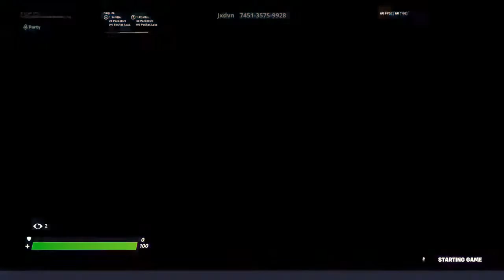Just playing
Funny content of a bot that’s me btw